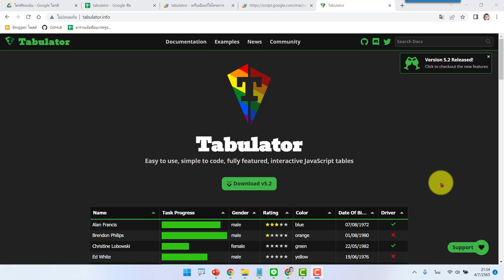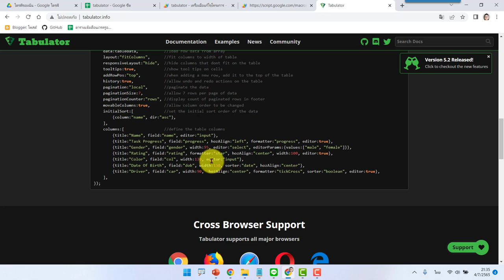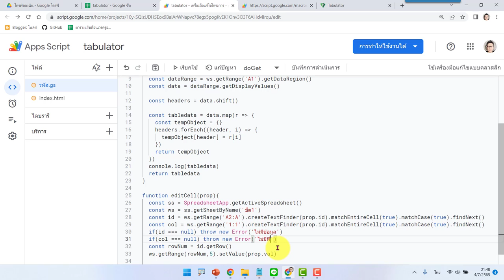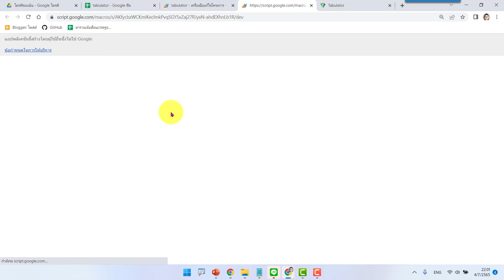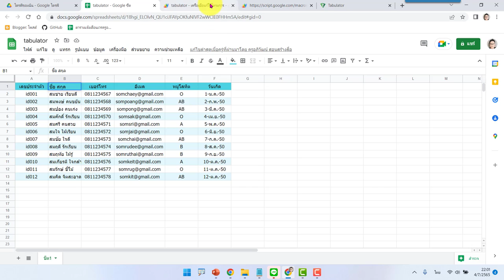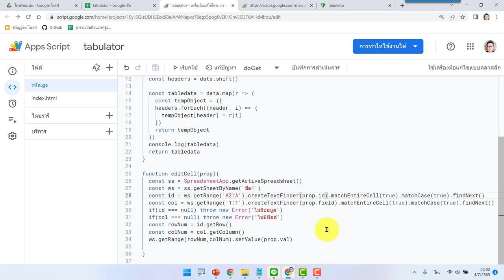EP5 Tabulator การแก้ไขข้อมูลใน Cell แลัวบันทึกในชีตทันที